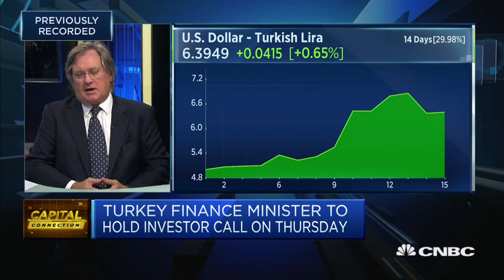Foreign debt is 'a big issue' for Turkey, expert says | Capital Connection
Richard Harris, chief executive at Port Shelter Investment Management discusses Turkey's tariffs and the impact on global markets.